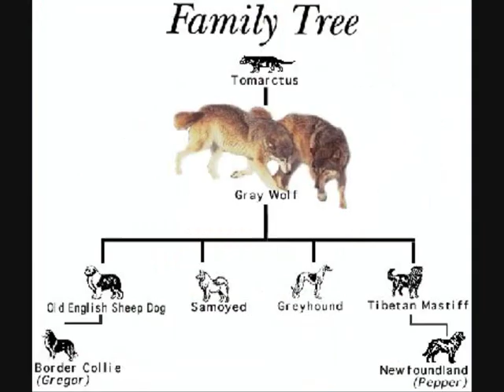ushek (Tibetan mastiff & Pit bull)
ushek presents